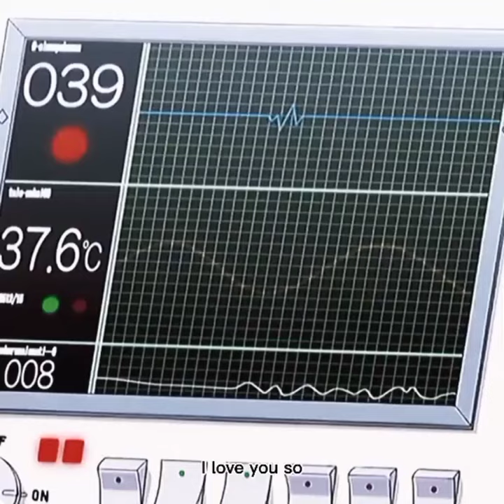I Love You So - The Walters